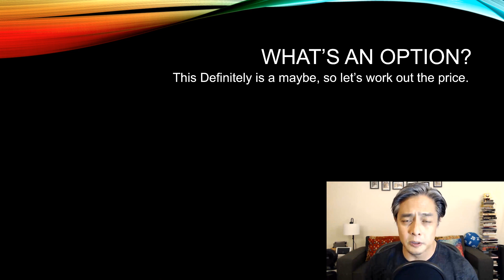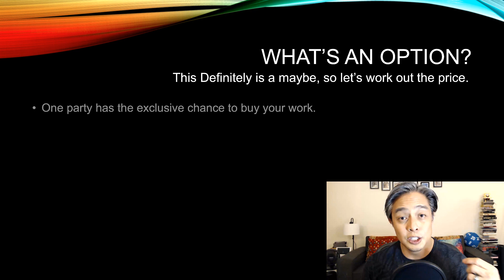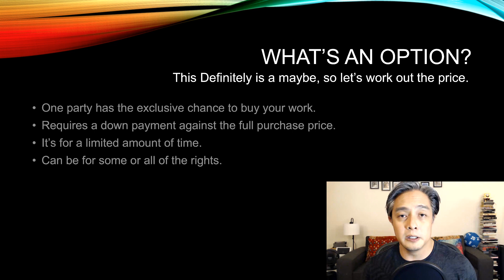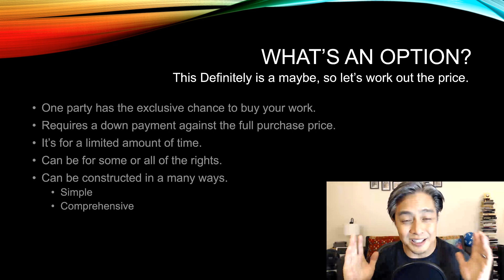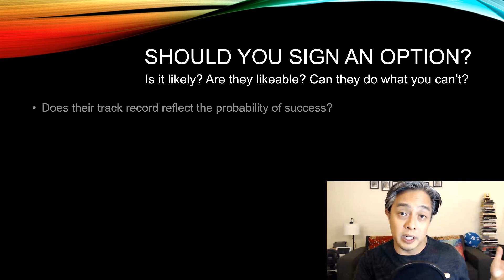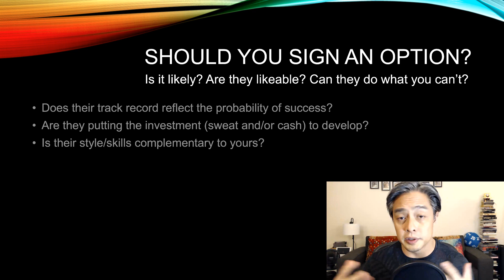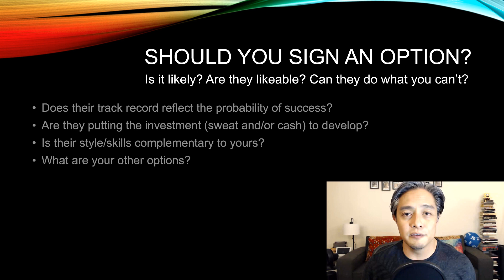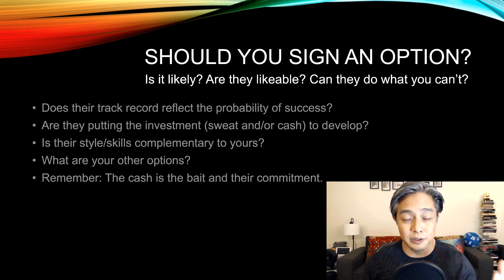OPTIONS explained!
A plain English breakdown of what an Option means in the business world of animation.